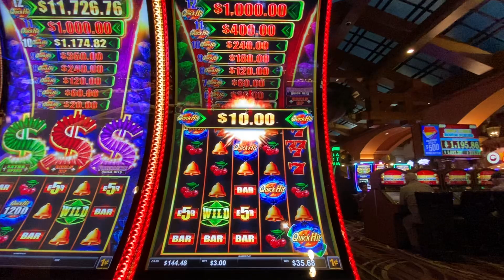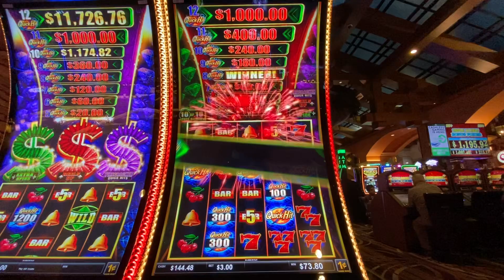QUICK HITS BONUS $$$ Slots Casino Las Vegas fun